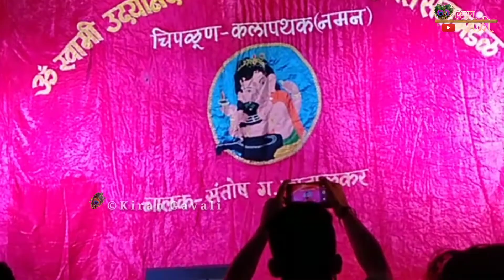शाहिर भिकाजीबुवा चोगलेनी श्री छत्रपती शिवाजी महाराजांच्या जिवनावर गायलेला सुंदर असा पोवाडा | Naman20